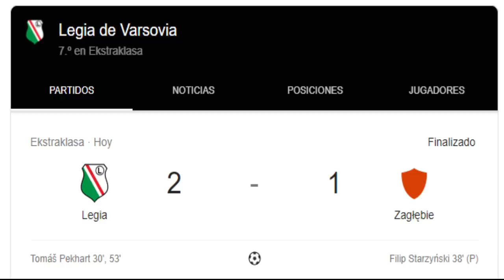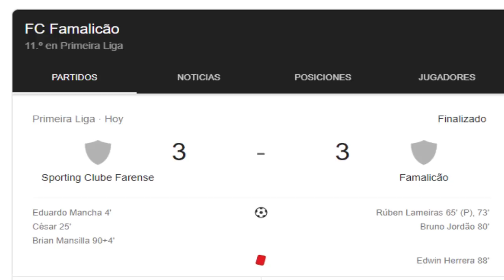NOVEDADES LEONARDO CAMPANA | PERVIS Y SU HUMILDAD! | JUGARON JOEL Y ENNER VALENCIA | NOTICIAS